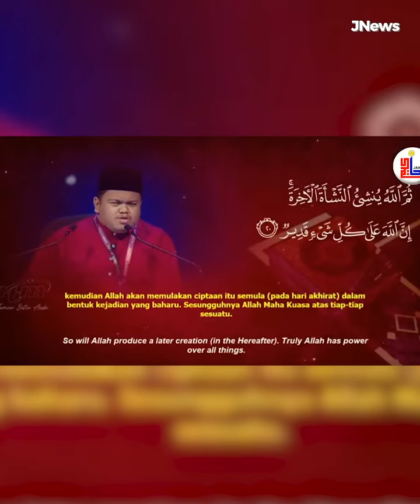JNews | Dakwaan Malaysia Tak Anjur Tilawah al-Quran Tahun Ini Tidak Benar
Majlis selama enam hari itu akan berlangsung di Stadium Tertutup Kompleks Sukan Pahang (SUKPA) Kuantan dan kerajaan Pahang berbesar hati untuk menganjurkannya selepas kali terakhir menjadi tuan rumah pada 2014.